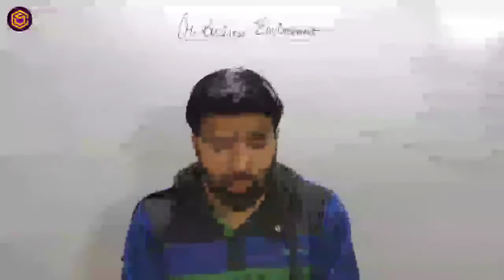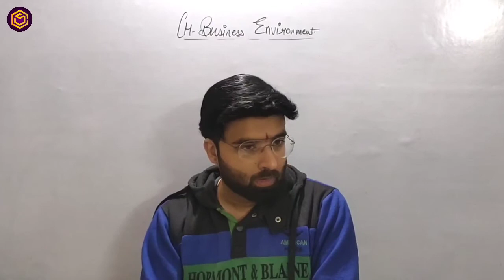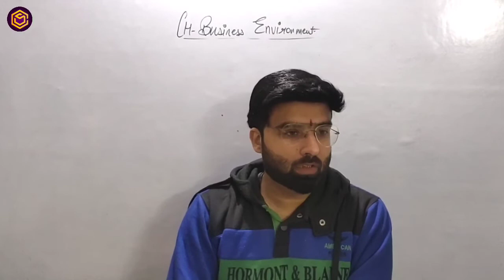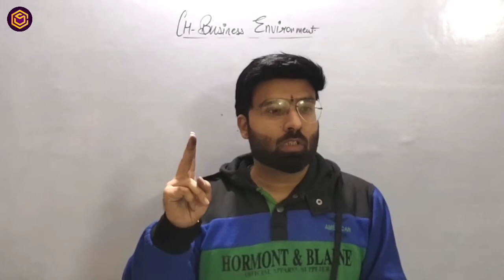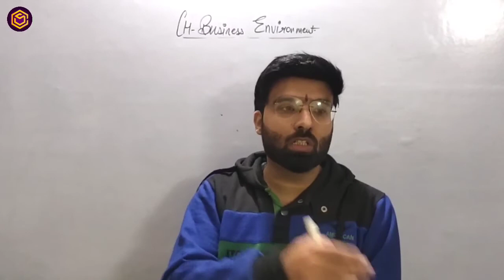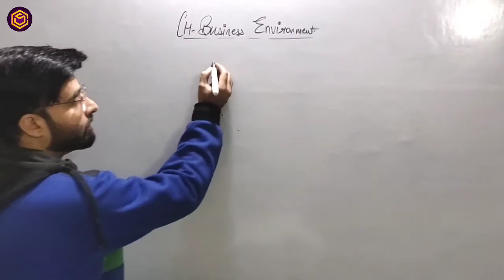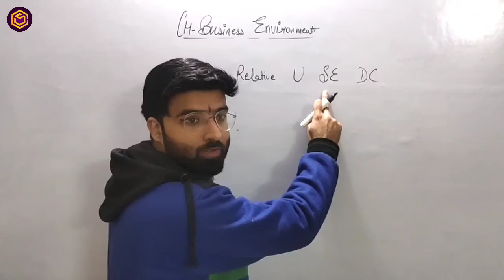Business Environment Chapter 3 | Business Studies 12th Class | Shrey Seth